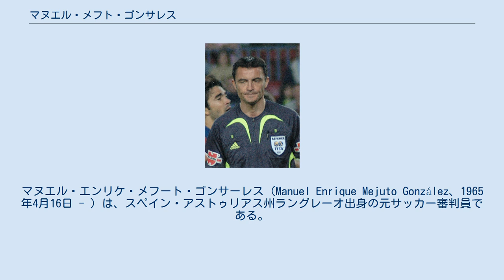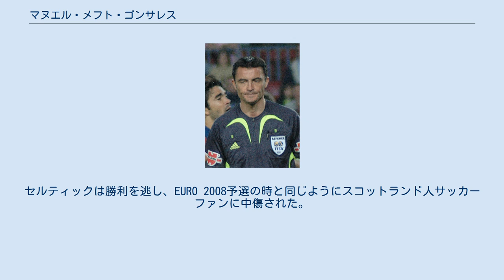マヌエル・メフト・ゴンサレス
マヌエル・エンリケ・メフート・ゴンサーレス（Manuel Enrique Mejuto González、1965年4月16日 - ）は、スペイン・アストゥリアス州ラングレーオ出身の元サッカー審判員である。
経理の仕事に就いている。
 10代でサッカー審判員の世界に入り、1987年から1990年までテルセーラ・ディビシオン（4部相当）の、1990年から1994年までセグンダ・ディビシオンB（3部相当）の、1994年から1995年までセグンダ・ディビシオン（2部）の、1995年から2010年までプリメーラ・ディビシオン（1部）の審判を務めた。
1999年から2010年まで国際審判員として活動した。
 2000年にはドイツで開催されたUEFA U-18欧州選手権で初めて欧州サッカー連盟(UEFA)の主要大会を経験し、2001年にはアルゼンチンで開催されたFIFAワールドユース選手権にも参加。
決勝のアルゼンチン対ガーナ戦で笛を吹いている。
同年にはエクアドルで開催された南米ユース選手権にも参加した。
2004年のUEFA EURO 2004では2試合で笛を吹いた。
UEFAカップでは今までに3試合で主審を務めた。
UEFAチャンピオンズリーグでは、2004-05シーズンの決勝（リヴァプールFC対ACミラン）を含む37試合で主審を務めた。
 2007年11月17日にはUEFA EURO 2008予選のスコットランド対イタリア戦で主審を務めたが、試合後にはスコットランドのメディアから猛烈な批判を受けた。
スコットランドが本大会に出場するにはこの試合の勝利が必須だった。
アラン・ハットン（スコットランド）がイタリアの選手と競り合い、選手はそれぞれ転倒した。
副審が至近距離で見ていたが、メフトはイタリアにフリーキックを与え、このフリーキックから得点したイタリアが勝利していた。
スコットランドのアレックス・マクリーシュ監督はファールの判定を「信じられない」と述べた。
UEFA EURO 2008本大会では、オーストリア対ドイツの試合で主審を務めたが、ドイツのヨアヒム・レーヴ監督・オーストリアのヨーゼフ・ヒッケルスベルガー監督それぞれに退場処分を与えた。
 2009年8月26日、メフトは再び疑わしい判定をして論争に巻き込まれた。
エミレーツ・スタジアムで行われたUEFAチャンピオンズリーグのアーセナルFC対セルティックFCの試合で、キーパーのアルトゥール・ボルツ（セルティック）がファールを犯したとしてアーセナルにPKを与えたが、リプレイ映像ではアーセナルの選手がダイブ（シミュレーション）の反則を犯したことが明らかであり、ボルツは潔白だった。
セルティックは勝利を逃し、EURO 2008予選の時と同じようにスコットランド人サッカーファンに中傷された。
同年10月10日に行われた2010 FIFAワールドカップ・ヨーロッパ予選のスウェーデン対デンマーク戦では、スウェーデンがゴールネットを揺らしたプレーを2度も得点と認めず、ズラタン・イブラヒモビッチ（スウェーデン）に批判された。
2度目の判定はメフトと副審のどちらもプレーを見ていなかった。
この試合の結果、スウェーデンは本大会出場を逃している。
2009-10シーズンのUEFAチャンピオンズリーグ、インテル対チェルシーFC戦ファーストレグでは、ワルテル・サムエル（インテル）のサロモン・カルー（チェルシー）に対するプレーでチェルシーにPKを与えなかったことで批判された。
この試合はインテルが2-1で勝利した。